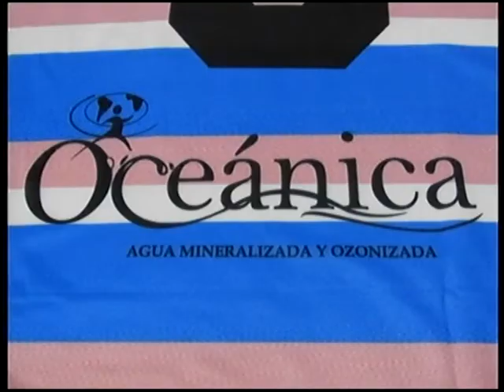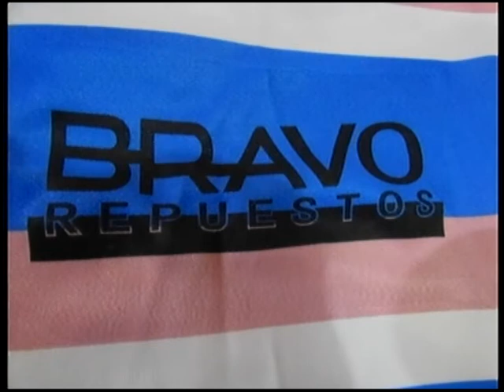ENREVISTA Y SORTEO DEL RUGBY DE UNION FUTBOL CLUB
EN VIVO SABADO TOTAL POR CANAL 4 TOTORAS